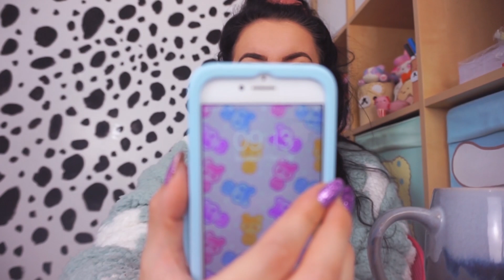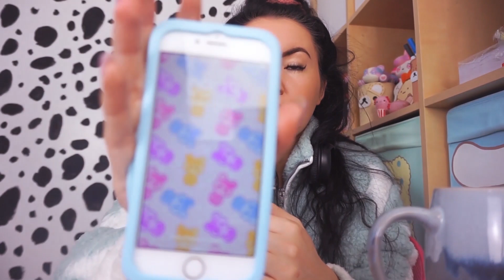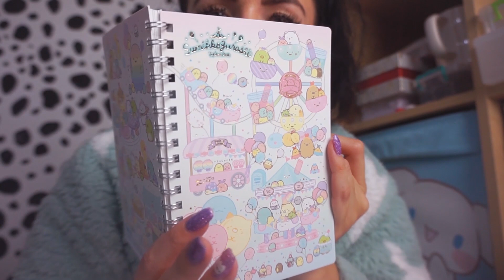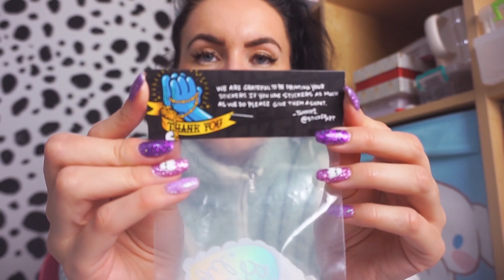★ STUDIO VLOG 004 ★ Lot's of chats, deliveries & even more packing!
Hello everyone! welcome to studio vlog 4, a vlog where i talk ALOT in my little spot, pack endless amounts of orders & recieve a bunch of items in the post! INCLUDING ALL OF MY KICKSTARTER PINS!!! yasss! on top of my etsy orders, i also packed all of the kickstarter orders (i have 6 left to go now as i type this!) i cannot thank you all enough for all of your support, i truly am so grateful!

IM ALSO AT 191 ETSY SALES AS WE SPEAK LIKE WOOOOOOOOOT! THANK YOU! ahhh

NO ISSUE CUSTOM TISSUE (pr-sample)
MY GIANT UV RESIN

ETSY STORE